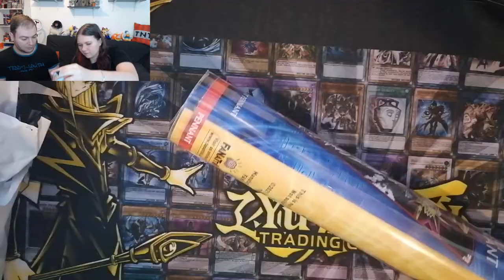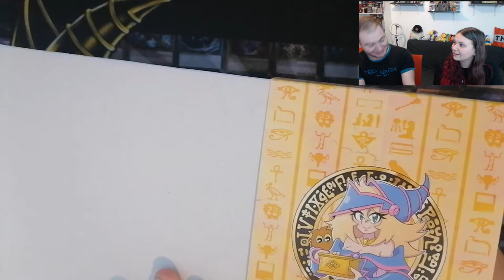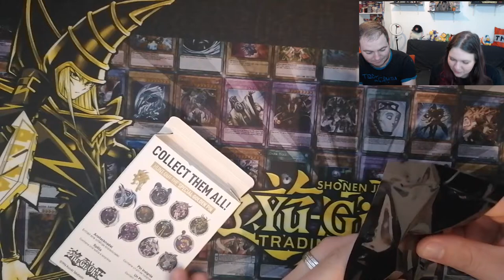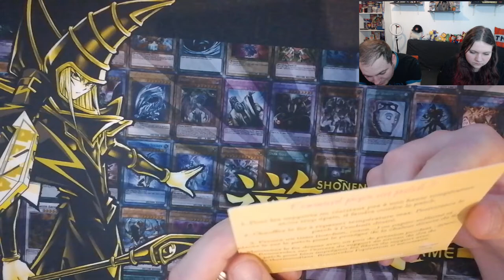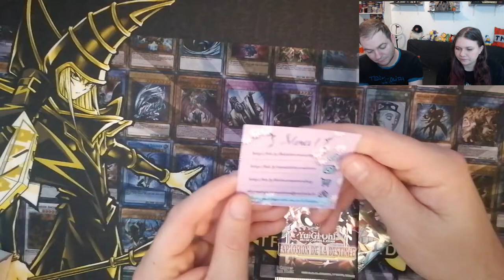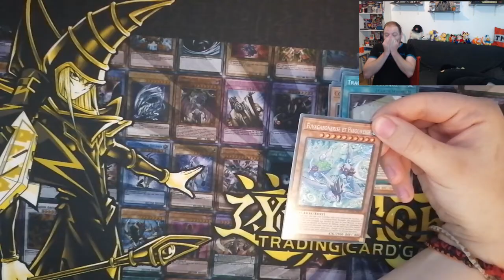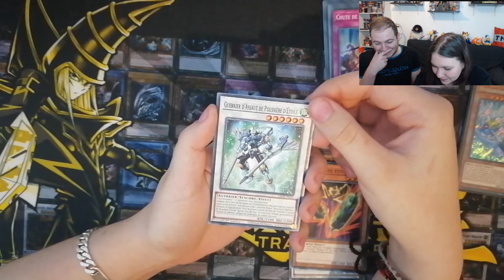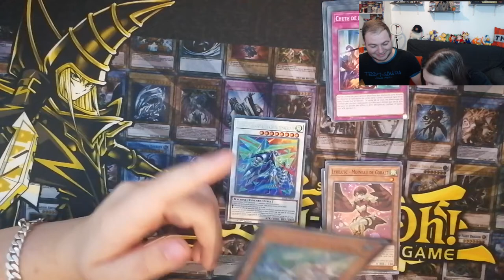SHENBOX 2.0 - NOVEMBRE ! (Ft. Marina'Fly & Quentito)